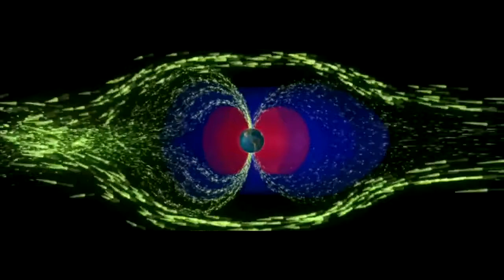Solar Wind v2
3D Digital Video Art by Marcos Alipio & Elling
Music: Piano in Slow Motion (2006) - Wavespan - (Elling Remix)
Album: Tilling the Soul